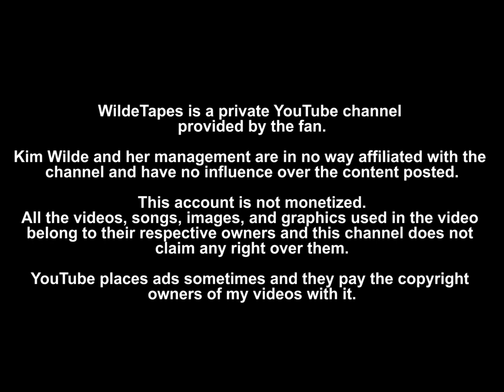Kim Wilde - Rage To Love [LIVE] @ No 73 [HD 50 FPS] [27/04/1985]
Kim sings "Rage To Love" live with her band

Lyrics:
Ten little Indians
Standin' in a row
All dressed up
But nowhere to go
Lookin' for a target
Lookin' for a man .

Just get me outta here
It's not the place
My mind's been thinkin' on
Just push me out again
It's no use hangin' round or hangin'on

Seven little Indians
The compere walks on the stage and he says
"Sing it Girls"
But the band's no good
And the song don't cut it

Come on, let's go tonight
We gotta brand new way to celebrate it
Oh - I got this rage to love
Baby - it's so right
And if you feel it ...
Good !

Three little indians
Cryin' in their make-up
Nobody stops
And nobody cares

Good !
Dedicate it
Oh I got this rage to...
Oh it's just this rage to... Oh I got this rage to love